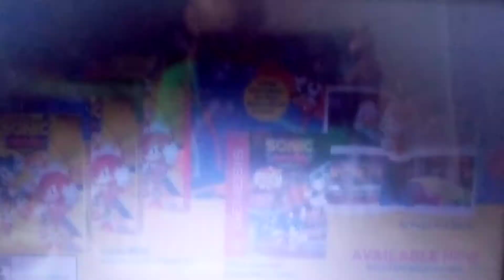Sonic Mania Plush Adventures Part 6 (HolidaySpecial)